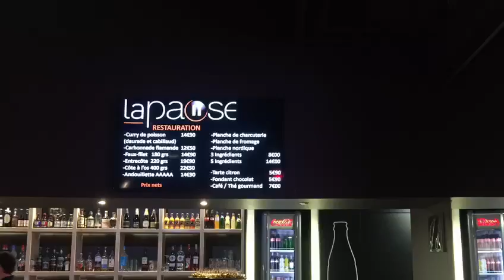En direct de la Funky Nation première édition par Eric Koloko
Retrouvez dans cette vidéo quelques temps forts de la première soirée Funky Nation par Eric Koloko à La Pause située à Villeneuve d'Ascq.

Crédit vidéo : Florence Sonneville